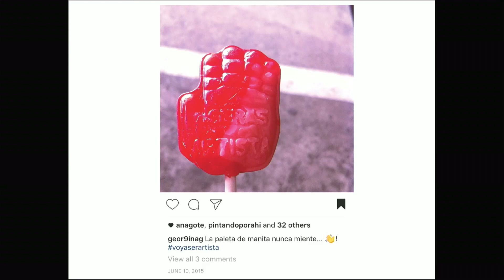¿Artista o pintor? | Georgina Gutiérrez | TEDxAnáhuacUniversityQuerétaro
Todos somos artistas, pues cada persona tiene la capacidad de crear la obra maestra más especial que existe, su vida. Cada persona cuando esta creando con amor y desde el corazón se conecta con ese artista que todos llevamos dentro. Pero hay veces que actuamos como pintores, vamos por la vida creando una obra determinada por las opiniones de otras personas o de la misma sociedad. Creamos algo para los demás sin contactar con el artista interior que llevamos dentro. Geo es una artista con el alma hecha colores. Cree firmemente en el poder que tiene el arte para transmitir un mensaje donde las palabras no son suficientes; "ahí donde no me alcanza la voz, me gusta hablar con colores". Su estilo es indefinido, siempre impulsivo, colorido y caótico. Ve belleza en el caos y en la imperfección de la vida. Busca transmitir luz, alegría y esperanza usando el color como elemento protagónico ya que es parte fundamental de su creatividad e inspiración. Creadora de la marca @PintandoPorAhi. Todos somos artistas, pues cada persona tiene la capacidad de crear la obra maestra más especial que existe, su vida. Cada persona cuando esta creando con amor y desde el corazón se conecta con ese artista que todos llevamos dentro.

Pero hay veces que actuamos como pintores, vamos por la vida creando una obra determinada por las opiniones de otras personas o de la misma sociedad. Creamos algo para los demás sin contactar con el artista interior que llevamos dentro.

Geo es una artista con el alma hecha colores. Cree firmemente en el poder que tiene el arte para  transmitir un mensaje donde las palabras no son suficientes; "ahí donde no me alcanza la voz, me gusta hablar con colores".

Su estilo es indefinido, siempre impulsivo, colorido y caótico. Ve belleza  en el caos y en la imperfección de la vida. Busca transmitir luz, alegría y esperanza usando el color como elemento protagónico ya que es parte fundamental de su creatividad e inspiración.

Creadora de la marca @PintandoPorAhi. This talk was given at a TEDx event using the TED conference format but independently organized by a local community.